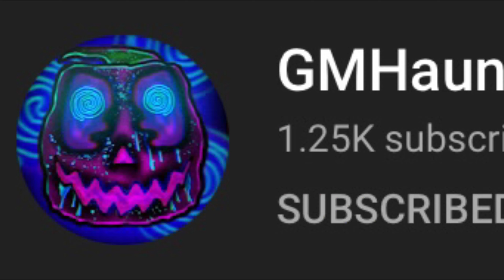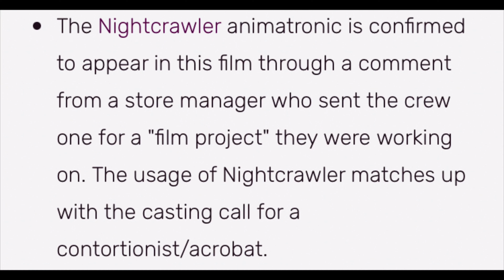Spirit Halloween the movie breakdown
The photos used in this video are credited to pixelated pumpkin gm haunts that Nate  guy on YouTube and hauntzilla
Main credit websites
Google
Spirit Halloween Wikipedia
I’m breaking down the entire Themes  that will be featured in the movie followed by  animatronics and ideas